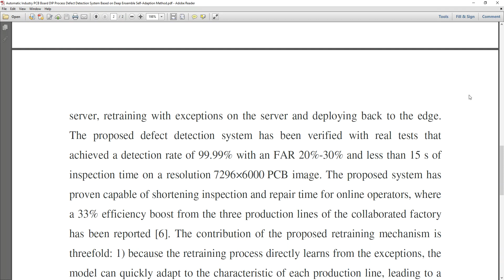Automatic Industry PCB Board DIP Process Defect Detection System Based on Deep Ensemble Self Adaptio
* Complete Source Code
 * Complete Documentation
 * Complete Presentation Slides
 * Flow Diagram
 * Database File
 * Screenshots
 * Execution Procedure
 * Readme File
 * Video Tutorials
 * Supporting Softwares

Support Specialization
 * 24/7 Support
 * Ticketing System
 * Voice Conference
 * Video On Demand
 * Remote Connectivity
 * Document Customization

College Projects
Student FinalYearProjects